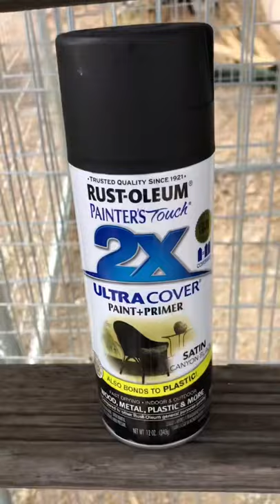jeeppatriot rustoleum wheels shorts custompaint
Painting the wheels on a Jeep Patriot.